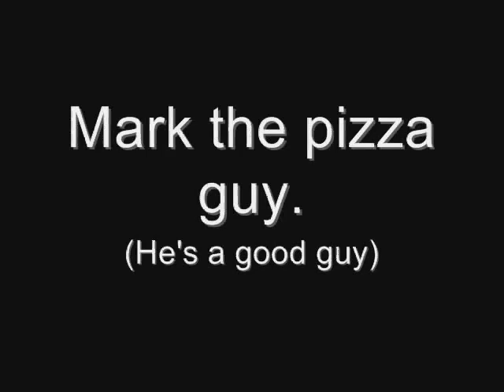Mainstay Studio 2.12.07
Mainstay tracks drums with the pizza guy